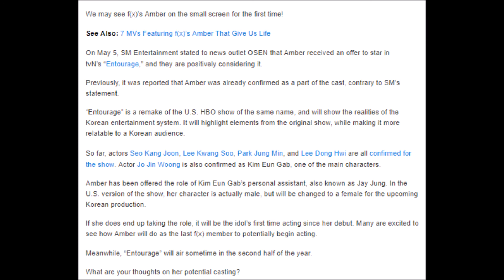fx’s Amber Reportedly In Talks To Join Cast Of New tvN Drama “Entourage”